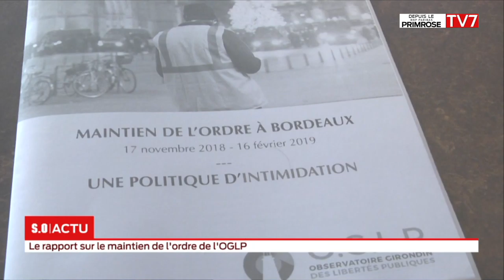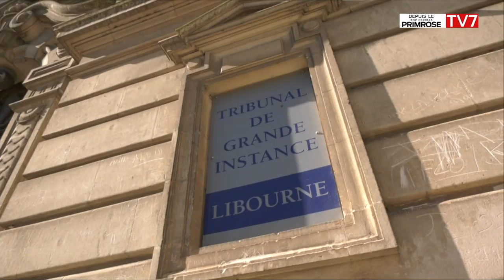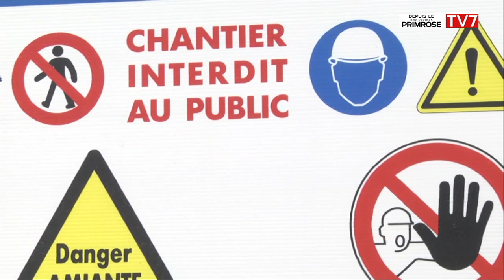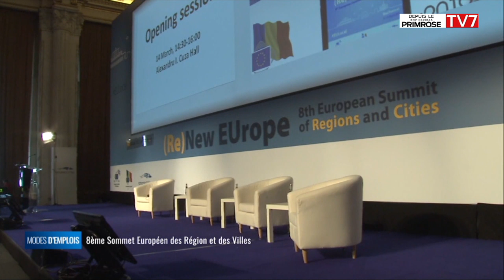La grande édition - Mardi 30 avril